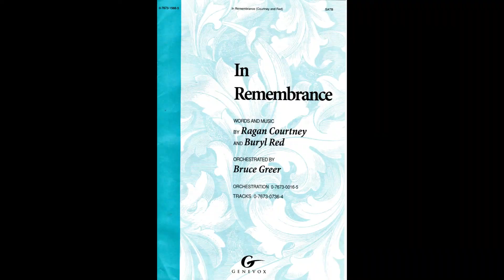Church on the Couch -- In Remembrance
Pennellville UMC Choir -- World Communion Sunday, October 2, 2022